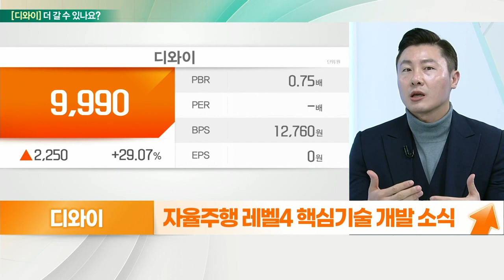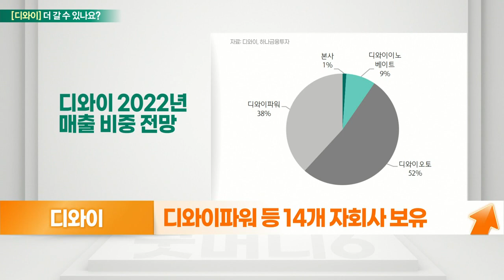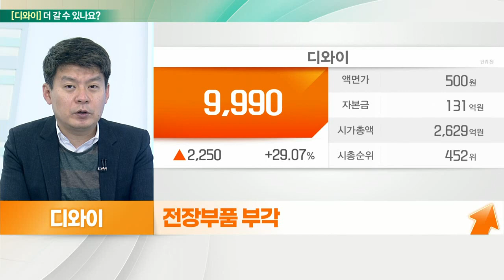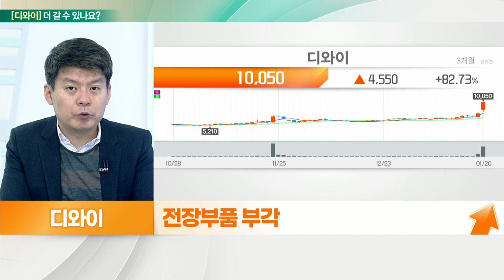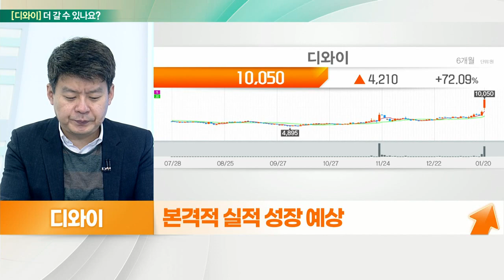디와이... 전장부품 부각, 자율주행 Lv.4 핵심기술 개발_기대해도 괜찮아 (20220121)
디와이 더 간다
- 자율주행 레벨4 핵심기술 개발 소식
- 디와이파워 등 14개 자회사 보유
- 정부 27년까지 레벨4 상용화 목표

# 디와이 더 간다
- 전장부품 부각
- 전장부품 59% 산업기계
- 현대차와 ‘센서 클리닝 시스템’ 공동 독점 개발
- 리비안에 리어와이퍼 모터 단독 공급
- 본격적 실적 성장 예상